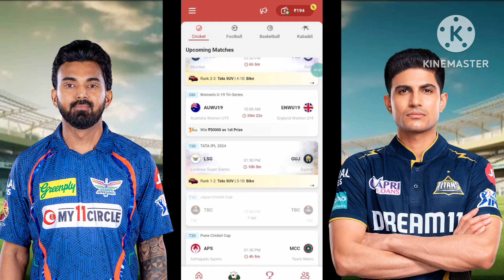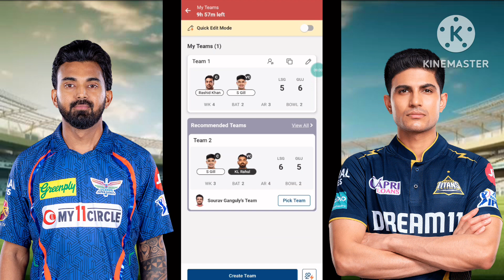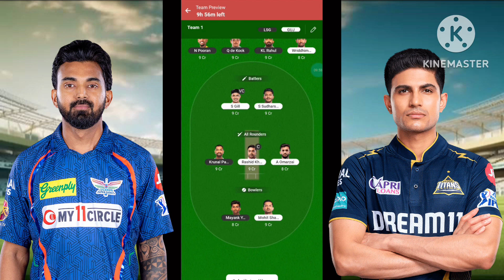LSG vs GUJ today my11circle team prediction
Use my invite code: *ANSHVUEF*

🔹️JBL Commercial CSLM20 Auxiliary Omnidirectional Lavalier Microphone@399/-

Search Topic:
my 11 circle today match prediction
LSG vs GUJ My11Circle Match Prediction
my11 circle today team
my11 circle kaise khele
best team for my11 circle today match
my 11 circle best team prediction today
today best team for my11 circle
today match my 11 circle team

my circle 11 today team
my11circle today team
today best team for my11circle
my 11 circle team
my 11 circle live match
mpl team today match
my11
today's fantasy team
my 11 circle aj ki team
my 11 circle today match prediction live
rcb vs csk my 11 circle team
mpl today cricket team
today my circle 11 team
my 11 circle kaise khele today
my circle 11
today my 11 circle best team
my11circle aaj ki team
aaj ka match my 11 circle
my 11 circle
my 11 circle team of today match
aaj ka my 11 circle team
my 11 cricket
fantasy team
my 11 circle me aaj ki team

dcvskkr vskkrdream11
dream11 team today match
dream11 prediction
mpl fantasy team today
mpl me aaj ki team kaise banaye
mpl me fantasy cricket kaise khele
mpl me cricket kaise khele
my 11 circle app download link
my 11 circle kaise download kare
mpl today team
mpl ipl team kaise banaye
my 11 circle kaise download karen
how to download my 11 circle app
mpl team
today mpl team
my 11 circle app kaise download karen
mpl me aaj ki team kaise banaye today
mpl par aaj ki team
mpl team today
today ipl match mpl team
mpl cricket team kaise banaye
aaj ki team kaise banaye
mpl best team for today
mpl aaj ki team
best team for mpl today match
mpl per team kaise banayebanaye
today mpl fantasy team
mpl pe team kaise banaye
mpl fantasy team kaise banaye
mpl par team kaise banaye
mpl me team kaise banaye or paise kaise
kamaye